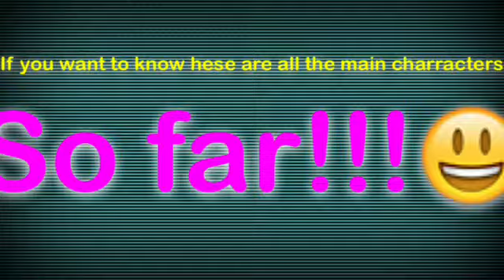Ghouls Academy trailer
Background song is Boom Boom (Heartbeat)" by Ray Foxx Feat. Rachel K Collier.